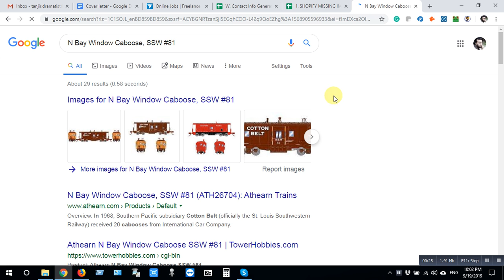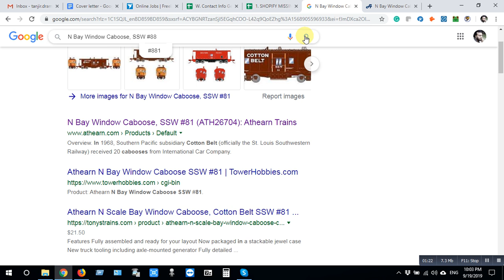How to find Image Address?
How to find Image Address? How to find Image Address? How to find Image Address?